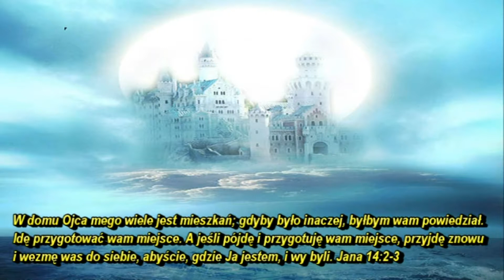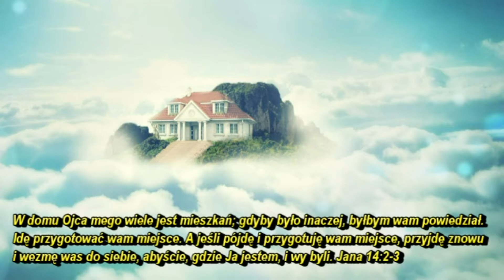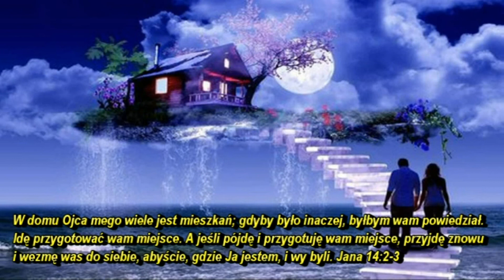Znaczenie wieczności w naszym życiu